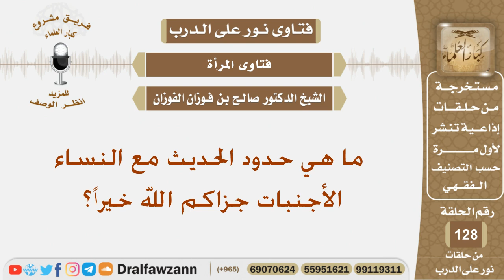ما هي حدود الحديث مع النساء الأجنبات جزاكم الله خيراً؟ الشيخ صالح بن فوزان الفوزان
نص السؤال:
ما هي حدود الحديث مع النساء الأجنبات جزاكم الله خيراً؟
السيرة الذاتية :
للاشتراك في قناة الشيخ صالح الفوزان

رئيس الفريق
لمشروع كبار العلماء